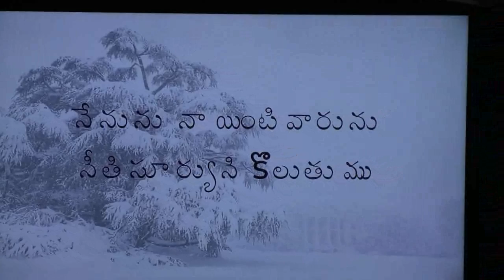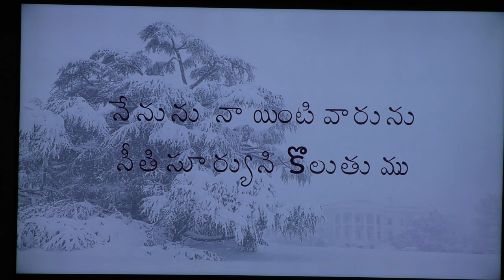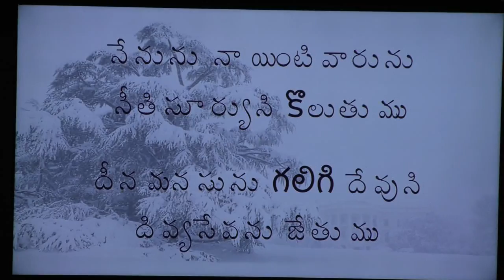Nenunu Naa Inti Varunu by Beloved's Choir